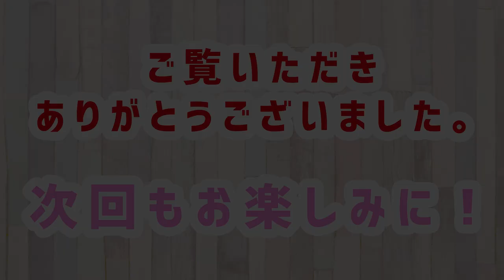#104 緊急一時保護と所有権の一時停止【前編】第1回動物愛護法改正PT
第1回動物愛護法改正PTが8月25日に行われ「緊急一時保護と所有権の一時停止」について各アドバイザーからのヒアリングが行われました。
Evaからも事例に基づきその必要性についてプレゼンをしたことを、改めてEvaチャンネルでもお話ししています。

‹Evaからの要望›
・車内や室内の閉じ込めについては、熱中症や餓死等の緊急性を要す場合は速やかに保護できるようにすること。
・虐待者に対しては、所有権を一時的に停止させる、或いははく奪できるようにすること。
・それに加え虐待目的で購入する若しくはアニマルホーダー等の再犯を防ぐためにも、有期の飼養禁止命令を新設すること。
・どのような状態が緊急一時保護対象なのか明確な定義を設けること。
・一時保護の方法としては、まず行政の動愛センターに入れ、事案の記録を取り必要な医療措置を行い、その後、適正な収容数及び飼養環境が確認できている登録団体に委託すること。

【お知らせ】
保護犬・保護猫のビフォー＆アフターのお写真を募集します！！
動画の最後や「みんなの保護犬・保護猫 ビフォー＆アフター！」でご紹介します。

■保護犬・保護猫のお名前
■飼い主様のお名前（掲載可否をお書きください。名字だけ。イニシャル等。ご記載がない場合は掲載いたしません。）
■ビフォー＆アフターの写真
■エピソードや想い（200字程度）　など

上記を記載の上、下記アドレスまでお送り下さい！
皆さまからのお便り、お待ちしております。
【Evaチャンネルについて】
私たち公益財団法人動物環境・福祉協会Evaは、動物のこと、環境のことを、もっと多くの皆さんに知っていただきたい！という思いから「Evaチャンネル」を立ち上げました。
動物問題に興味がある方はもちろんですが、興味のない方、ちょっと難しそうだな、ハードルが高そうだな、と思っている方にも、出来るだけ分かりやすく、楽しみながら見ていただけるコンテンツをお届けできるよう頑張っていきたいと思います！